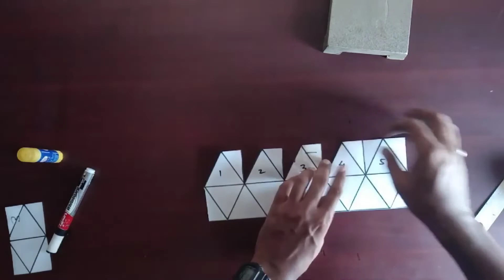Icosahedron । 3d maths model bacteriophage virus shape hindi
This video is a detailed demonstration of making of icosahedron using simple A4 size pape in Hindi and Urdu.